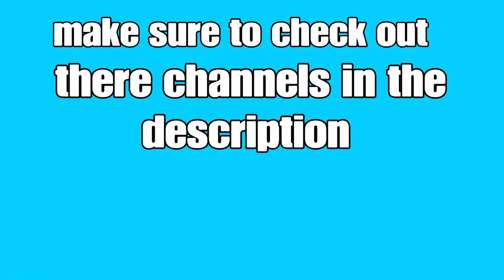My brother has CRAZY friends!!!